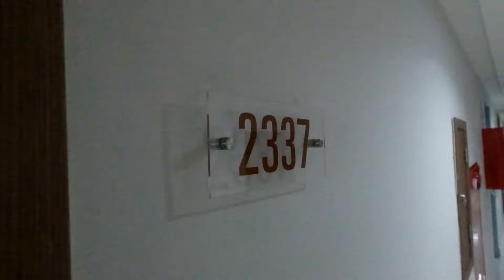Room Tour Enjoy Living Studio Apartment Podomoro Golf View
Tastefully Styled and Fully Functioning Homes
Where Traditional Local Flavour Meets Hotel Comfort
Handpicked Homes Crafted For Your Stay
Discover Spacious & Private Unique Homes
Find A Better Way To Stay